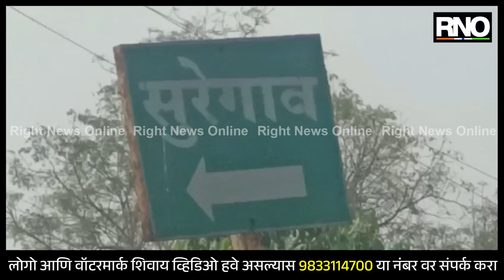NASHIK | सुरेगाव रस्ता येथे पाण्यासाठी सरपंचासह सदस्यांना कोंडले ग्रामपंचायतीत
येवला तालुक्यातील सुरेगाव रस्ता येथे पाणी प्रश्न पेटला असून पाण्यासाठी ग्रामस्थ महिला आक्रमक झाल्या आहेत. हांडे घेऊन महिलांनी मोर्चा काढत ग्रामपंचायत कार्यालयापुढे ठिय्या मांडला असून यावेळी संतप्त महिलेंनी सरपंचासह सदस्यांना ग्रामपंचायत मध्ये कोंडल्याची घटना घडली. गावात 38 गाव पाणीपुरवठा योजना असून महिन्यातून दोन वेळा पाणी मिळत आहे. पाण्यासाठी 9 लाख रुपयांचा निधी मिळाला असून या निधीतून कामे न करता बील काढून घेतल्याचा आरोप ग्रामस्थ करत आहेत. एक दिवसाआड पाणी मिळेल असं ग्रामसेवक येऊन आश्वासन देत नाही तोपर्यंत हंडा मोर्चा ठिय्या आंदोलन सुरु ठेवण्याची भूमिका या आंदोलनकर्त्यांनी घेतली.

BYTE : वाल्मीक मगर (स्थानिक ग्रामस्थ)
BYTE : निलिमा मगर  (स्थानिक महिला)